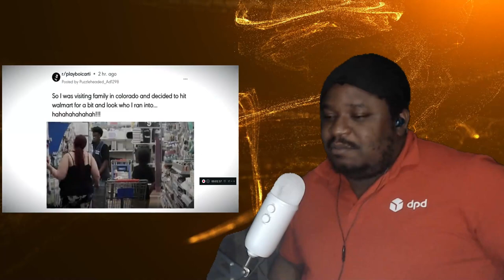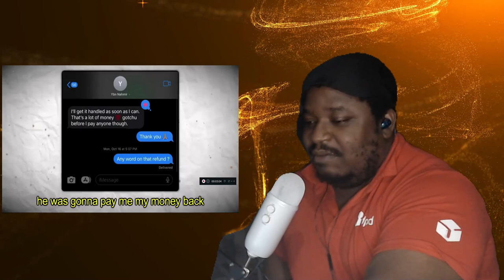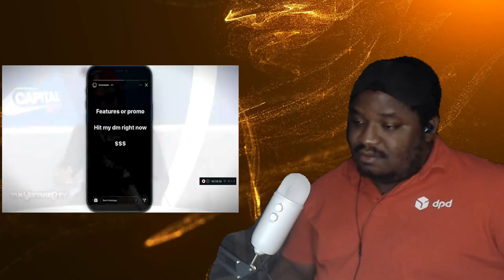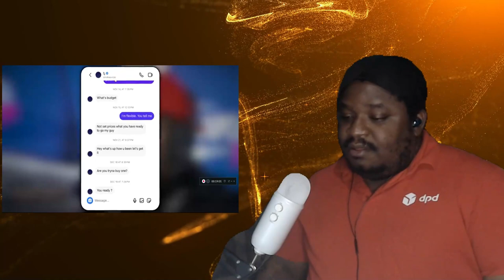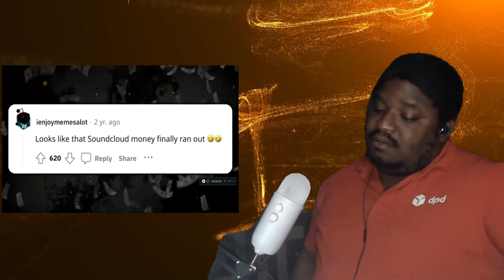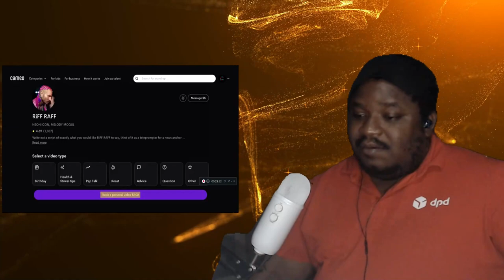What Happens After Rappers Fall Off | REACTION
Peace,
CHICHIKAN.